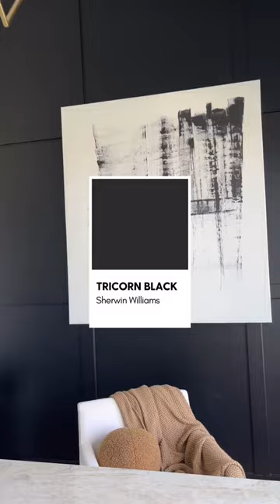Must-Have Paint Colors for a Modern & Elegant Interior | White & Black Palette Inspiration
These are the only two paint colors you need if you are going for a clean and modern interior vibe.

Sherwin Williams Pure White: If you follow home accounts, you know this a popular white! Pure white is balanced and has neutral undertones, making it versatile for various design styles. I find it to be clean and crisp in all of our lighting conditions, making it the perfect classic and timeless white paint.

Tricorn Black: This was an easy choice for us. Tricorn Black’s deep, rich black hue adds a sense of sophistication and drama to our spaces, and it pairs perfectly with Pure White. If you are looking for a black paint that is timeless and versatile, Pure Black might be your winner!

What are your go to paint colors?

Jennifer Ames - Realtor
DRE 01408907